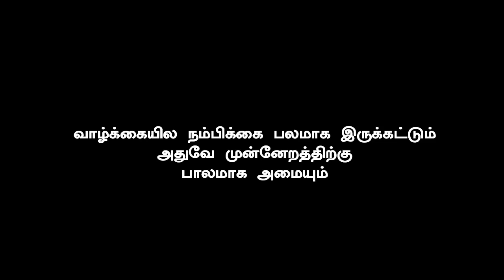Thalapathy 64 Has Mass Surprise | Vijay Fans Celebration Mode | Shankar Movie Story Problem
பிரம்மிக்க வைக்கும் தளபதி 64 ….. அதிர்ச்சி கொடுத்த ஷங்கரின் படகதை